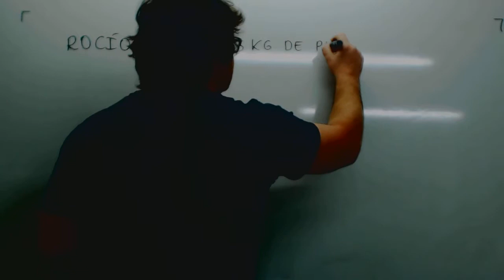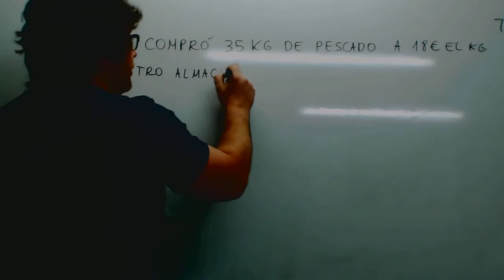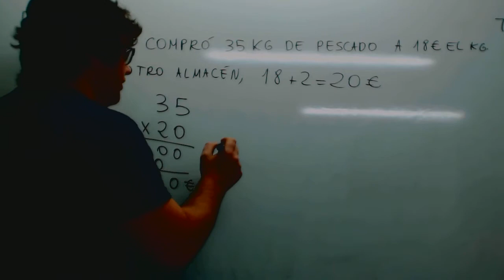Problema pescado Matematicas 6º Primaria Academia Usero Estepona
Problema pescado Matematicas 6º Primaria